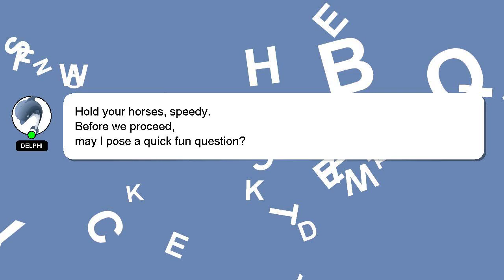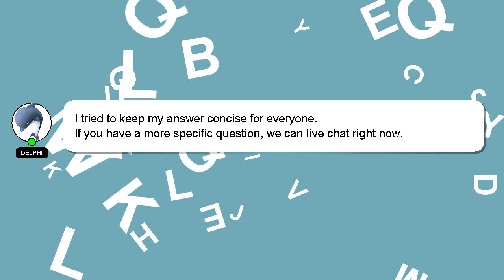How to increase sperm count guru mann?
A quick introduction about me, Nice to meet you, I am Delphi. Allow me to provide support in answering your questions. - How to increase sperm count guru mann?

Your answer will be recognized and valued, and I will 'heart' it to show my appreciation.

*2 What we are experimenting :*